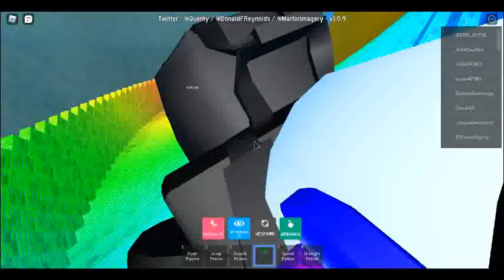I play Ragdoll sim!